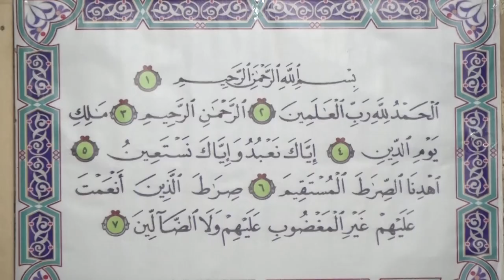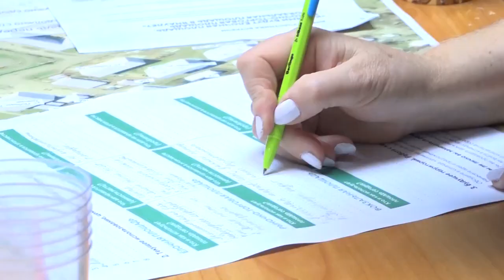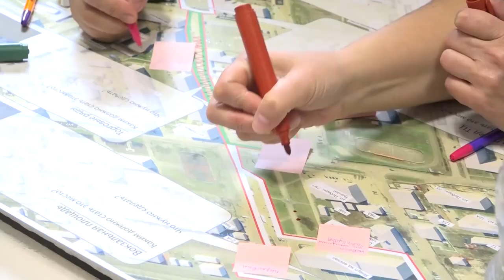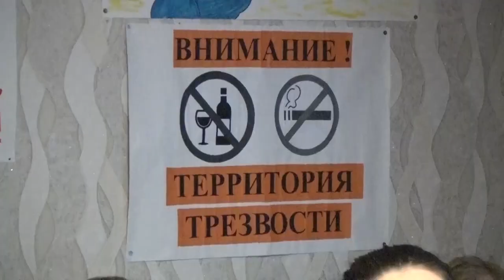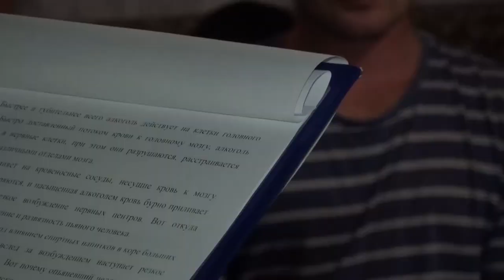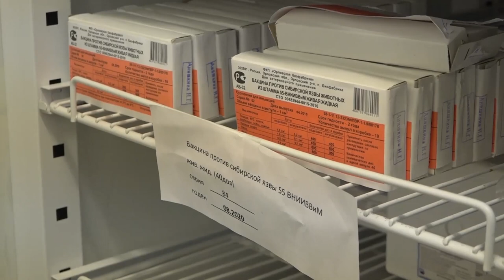Новости от 11 ноября 2019 г.Янаул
Новости от 11 ноября 2019 г.Янаул на башкирском языке